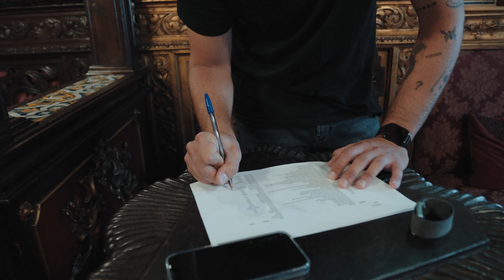Behind the Scenes | Crafting Boavista FC's Retro Kit for 120 Years Celebration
Join Light Squad for an exclusive behind-the-scenes look at the making of Boavista FC's captivating retro kit, designed to commemorate the club's remarkable 120-year journey.

We create high-end quality and exclusive digital content that elevates your brand to the next level.

Looking to create unique and exclusive content? Build an idea? Scale a business and boost your revenue? Or just want to get to know us better? Get in touch.